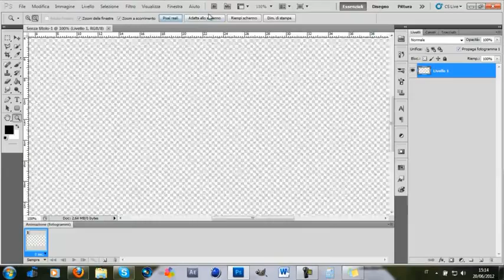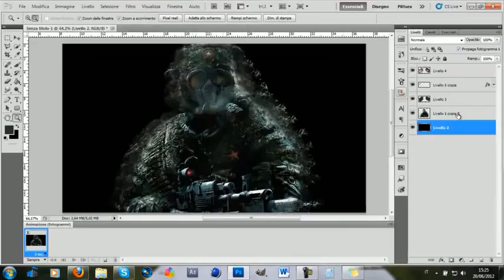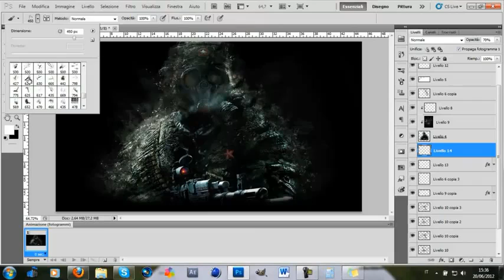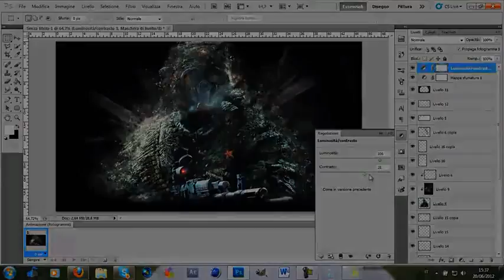3° POSTO CONTEST "THE ULTIMATE" : TH3J0K3RGraphic